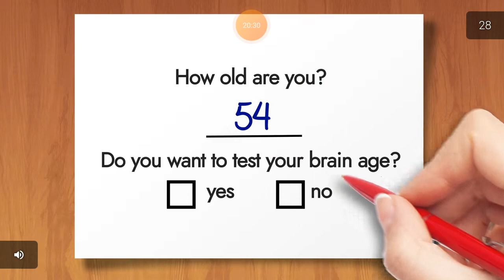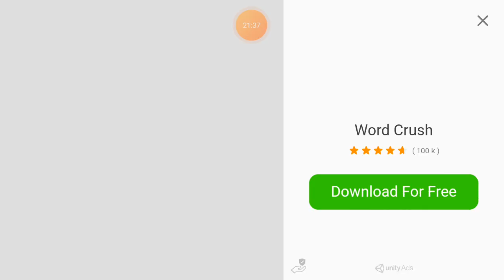8 ball pool Masterclass 20 20201112 005545